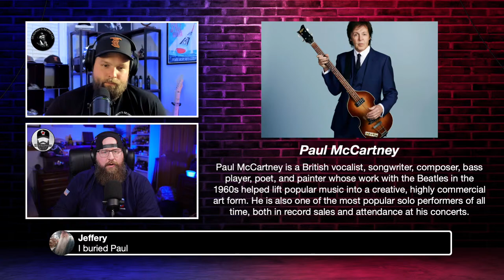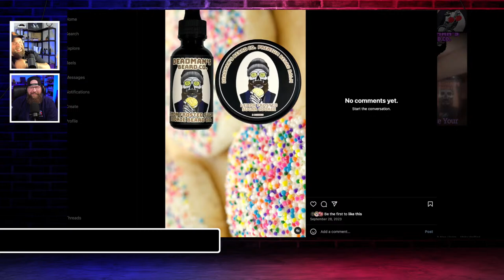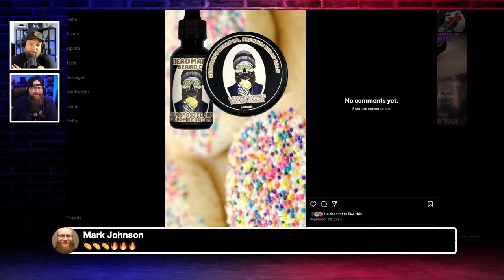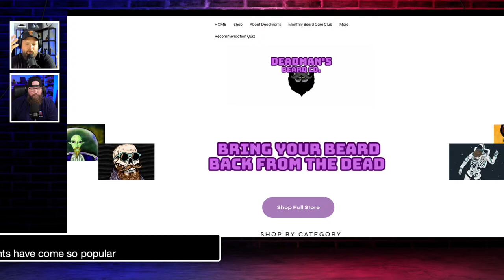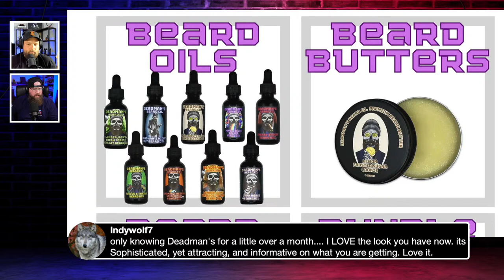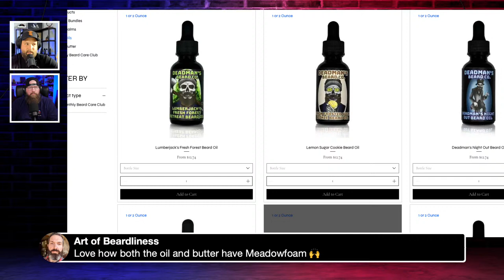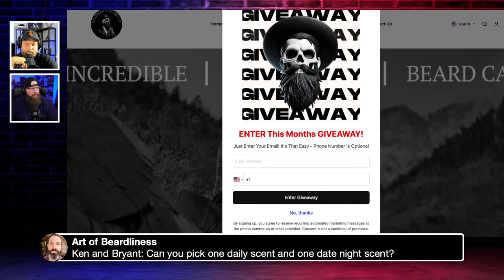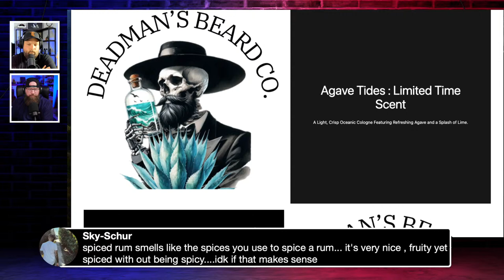Behind the Beards Ep. 5: Before You Knew Us...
In this episode, the guys talk about some of Deadman's Beard Company early graphics, websites, and platforms, plus your questions answered live!